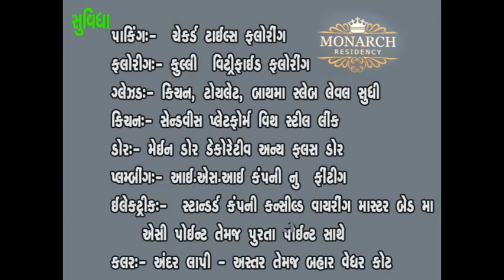FAST NESW GUJARAT UPLTA MAMLADAR